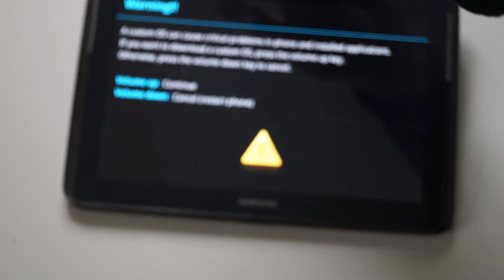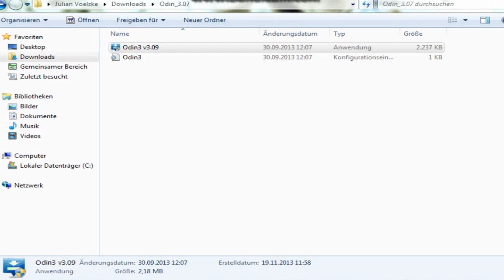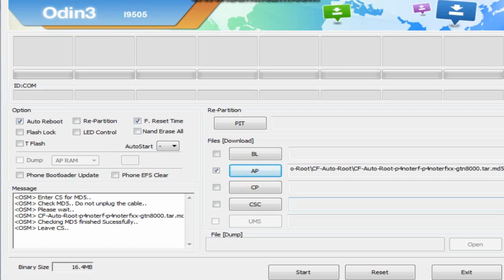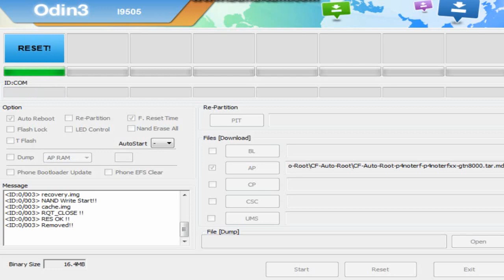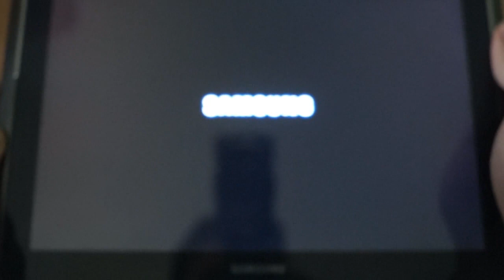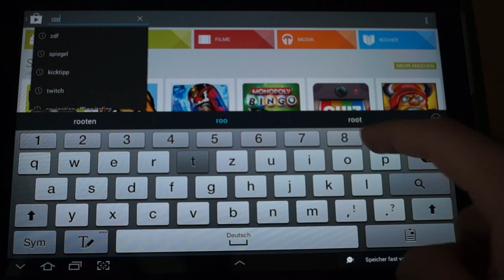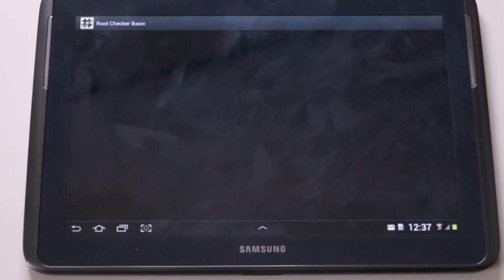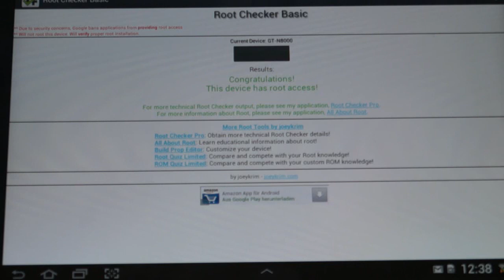Anleitung: Root vom Samsung Galaxy Note 10.1 | kein Datenverlust | deutsch [HD]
In diesem Tutorial zeige ich euch wie ihr euer Tablet (hier: Samsung Galaxy Note 10.1), ohne Datenverlust, rootet.

Das Rooten vom Samsung Galaxy Note 10.1 Tablet ist relativ einfach und geht relativ schnell.

Diese Anleitung ist nur auf das Samsung Galaxy Note 10.1 in den Versionen N8000 N8010 N8013 und N8020 anwendbar.

Diese Anleitung ist auf eigene Verantwortung durchzuführen.

Ich hoffe ich konnte euch hiermit helfen!

Manchmal wird rooten auch irrtümlicher Weise flashen genannt.